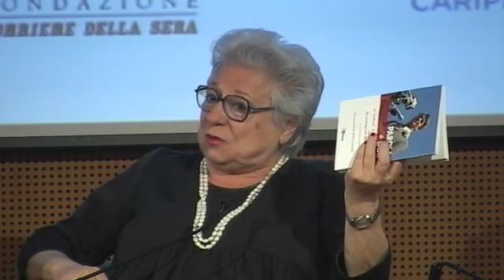PAROLA DI BOB. ATTUALITÀ DEL PENSIERO DI ROBERT F. KENNEDY A 50 ANNI DALLA SUA MORTE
Questo video fa parte del progetto "Fondazione Corriere Rewind", in cui ogni settimana condividiamo un video dall’archivio degli incontri, per “riavvolgere” e ripercorrere l'attività della Fondazione.

L'incontro "Parola di Bob. Attualità del pensiero di Robert F. Kennedy a 50 anni dalla sua morte" è stato realizzato il giorno 4 giugno 2018 con il contributo di Fondazione Cariplo.

Intervengono Umberto Ambrosoli, Livia Pomodoro, Marco Tarquinio, Venanzio Postiglione.